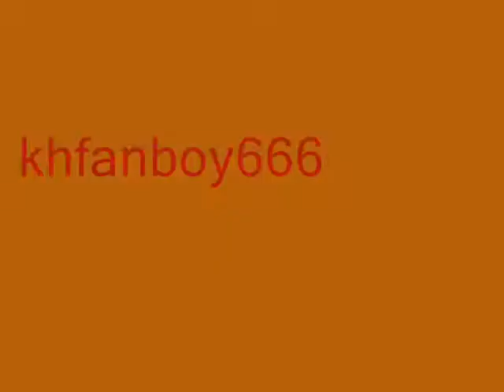Top 10 Final Fantasy Themes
I was bored, I had these tunes stuck in my head. 2+2=VIDEO!!